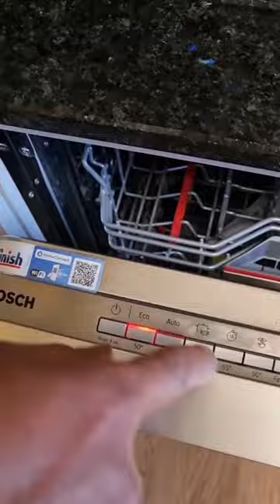HOW TO CLEAN DISHWASHER 💃💃💃